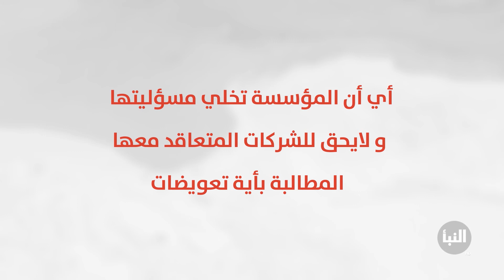الوطنية للنفط تضيف ميناءي الحريقة والزويتينة إلى قائمة القوة القاهرة